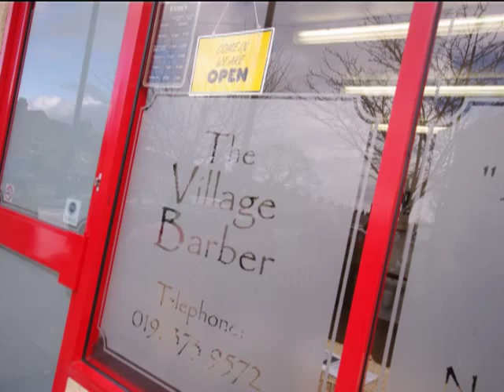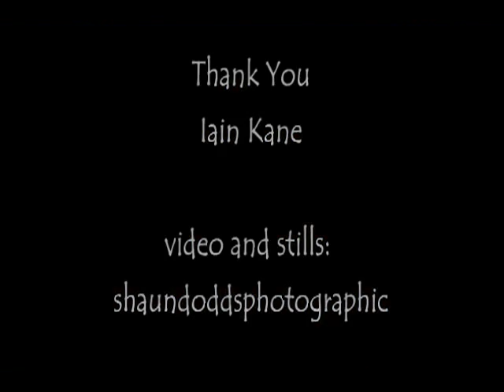Village Barber Part 1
How To Shave Properly. Part 1 - The Village Barber